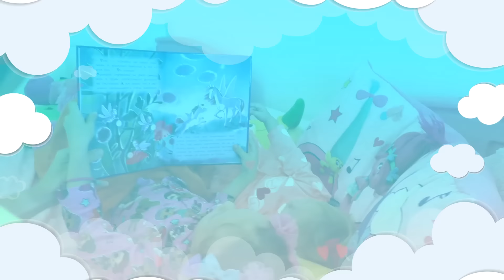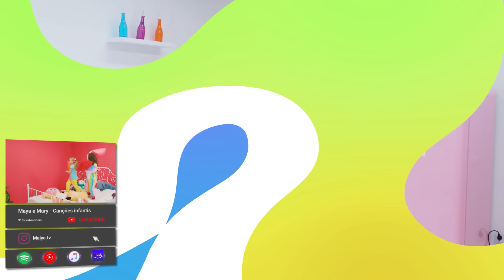Quero Ser Como Mamãe | Música Infantil Maya e Mary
00:00 - Quero ser como mamãe
02:44 - Ser pequeno
05:24 - Música para ninar
09:16 - Pai e filhas
12:12 - Boo Boo e pais
14:26 - Palavra mágica
16:58 - Armadilhas
20:31 - Regras engraçadas
23:23 - Família dos Dedinhos
25:30 - Música de Ninar
27:29 - Bebê está dormindo